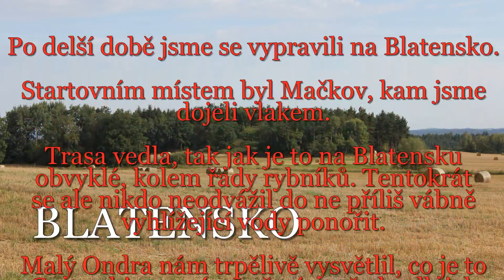12 08 29 Blatensko